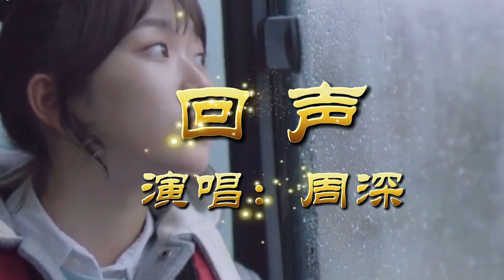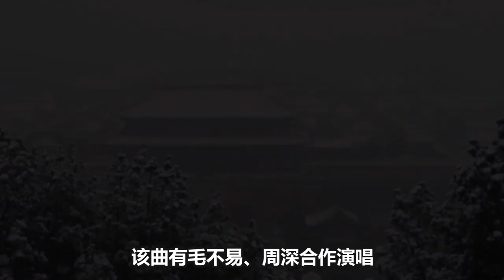周深《以无旁鹜之吻》上线！ost之王新作，电视剧《斛珠夫人》片尾曲，他唱过的影视金曲你了解吗？